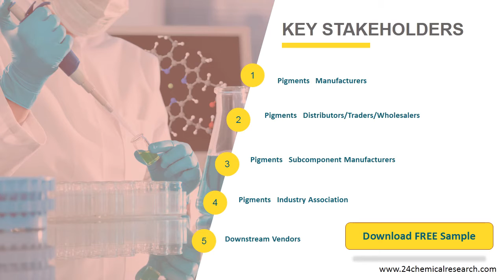Pigments Market Insights and Forecast to 2026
Pigments market is segmented by Type, and by Application. Players, stakeholders, and other participants in the global Pigments market will be able to gain the upper hand as they use the report as a powerful resource.